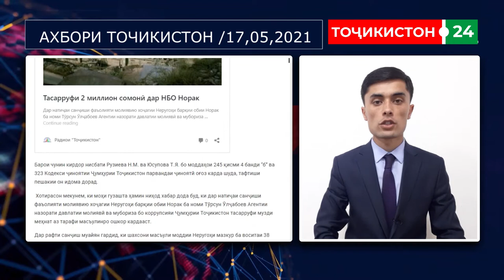Муҳоҷирон шабро дар фурудгоҳи Хуҷанд рӯз карданд. Чаро онҳоро ба Россия набурданд?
САРХАТТИ ХАБАРҲО:
- Кормандони Вазорат 4 млн сомониро аз они худ кардаанд
- Садҳо мусофирон шабро дар фурудгоҳи Хуҷанд рӯз мекунанд
- Неъматзода бемор ва дар беморхона бистарӣ будааст
- Сунатулло Лоиқов дар Ҷоми Осиё сазовори медали нуқра гардид.